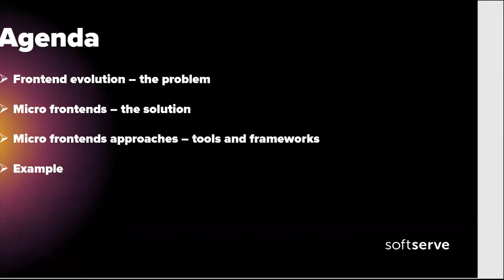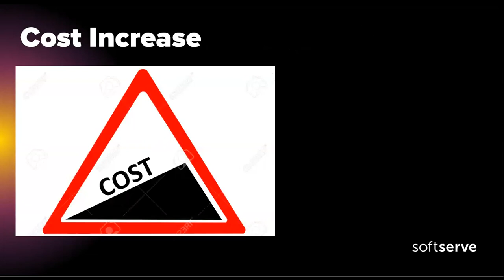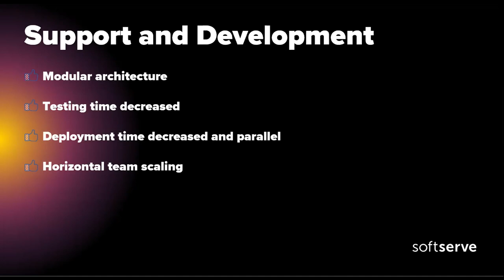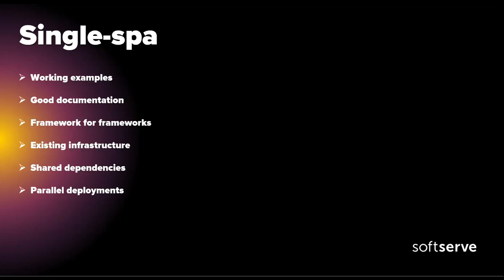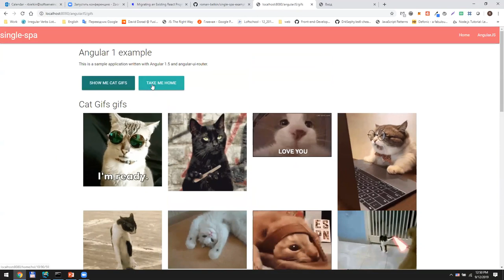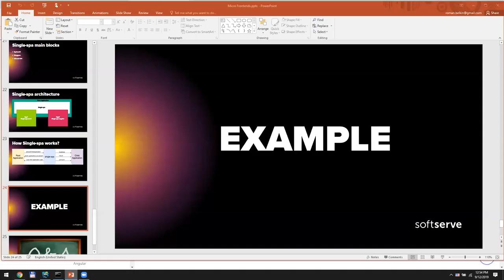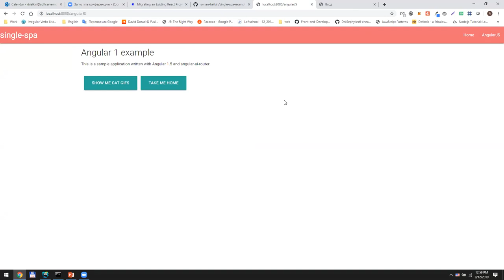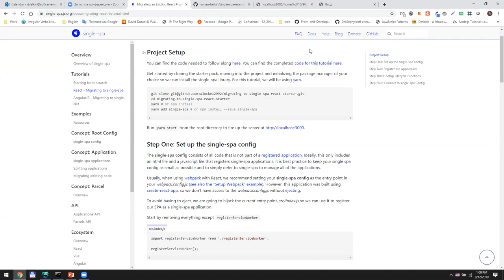Micro-frontends concept by Roman Belkin (Rus)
Described the microservices architecture in context of front-end. Micro frontends is the pattern of front-end development which composes features of independent teams and resolves common issues of monolithic application.

Example of using single-spa (use tutorial to install necessary packages).